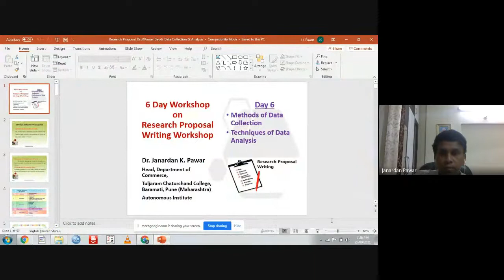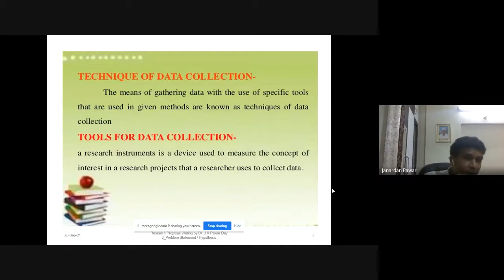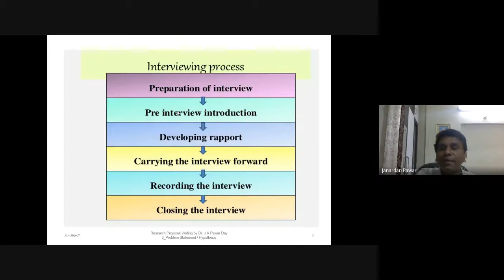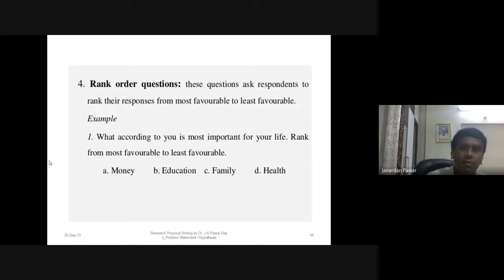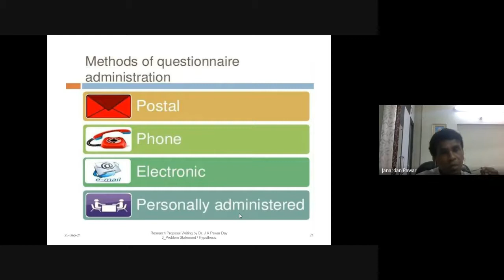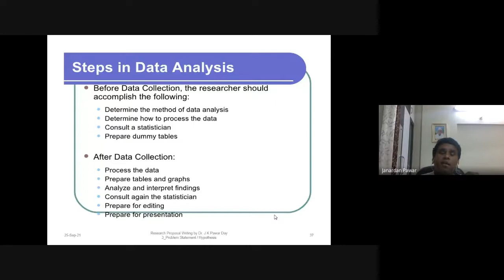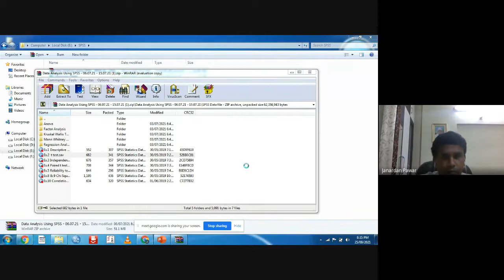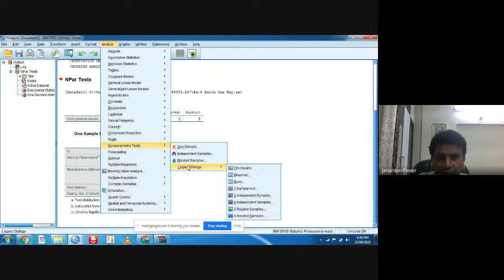Day 6 Methods of Data Collection and Techniques of Data Analysis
Data Collection, Methods, Primary Data Collection Methods, Secondary Data Collection Methods, Techniques of data analysis, Analysis of data, Tools of data nalysis